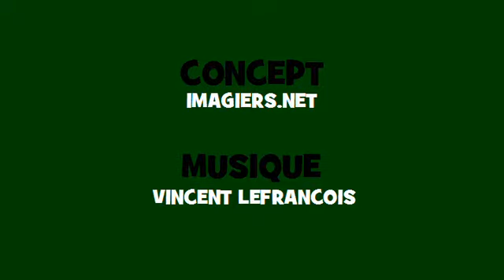Comptine grammaticale Soul = ajouter